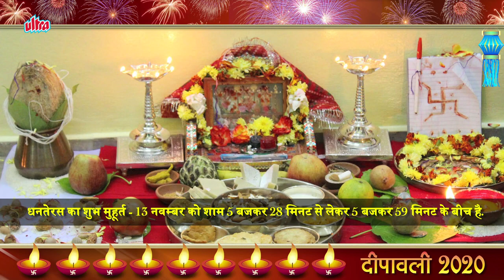धनतेरस सम्पूर्ण पूजा विधि और महत्व | Dhanteras Puja Vidhi | Dhanteras Topic - Diwali 2020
Title : Dhanteras Puja Vidhi, Shubh Muhurat Aur Mahatva
Reporter- Shraddha Desai
Editor- Manoj Shinde
Thumbnail - Sunil Kamble

आप सभी को दीपावली की ढेर सारी शुभकामनाए | दीपावली हिंदुओं का सबसे अहम त्योंहार है | यह पर्व प्रतिवर्ष कार्तिक मास की अमावस्या को मनाया जाता है | मान्यताओं के अनुसार, यह पर्व श्रीराम, सीतामय्या और लक्ष्मणजी के लंकापति रावण पर विजय हासिल करने के बाद अपने घर आयोध्या लौटने की खुशी में मनाया जाता है | वे वापिस लौटे थे तो नगरवासियों ने घर-घर दीप जलाकर खुशियां मनाईं थीं | आज हम आपको दिवाली का पहला दिन धनतेरस के मुहूर्त पूजा विधी के बारें में बताएंगे|